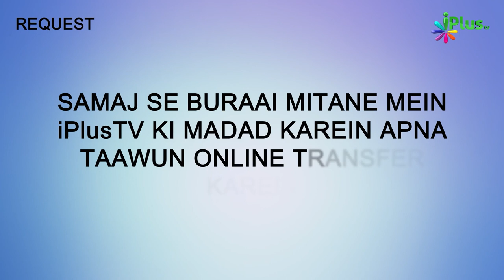Nabi ﷺ Jaisa RahbarHua Hai Na Hoga.... | Khoobsurat Naat E Paak | Shaikh Ainul Haq Faizi | iPlus TV